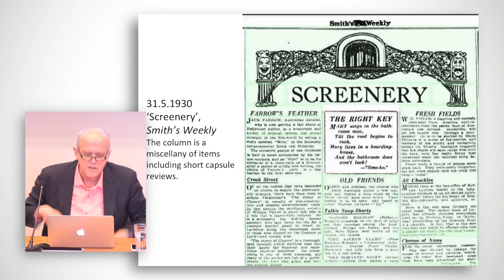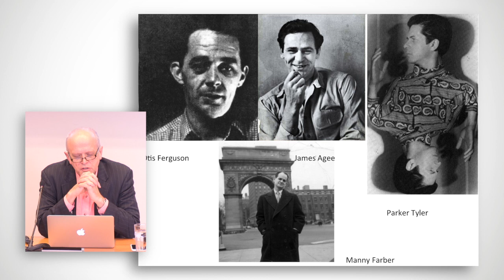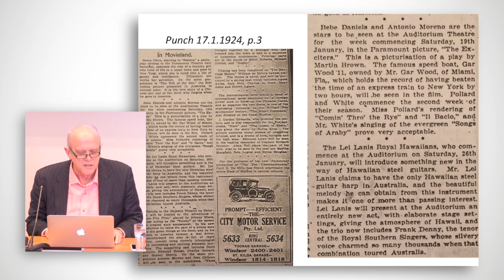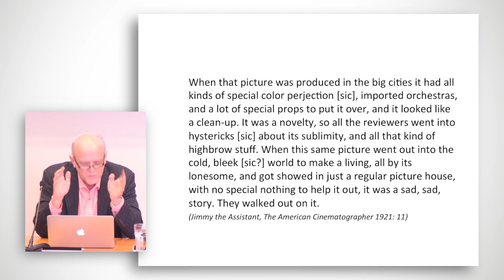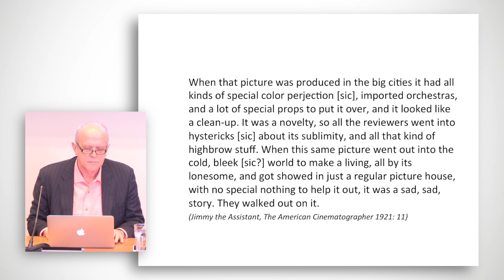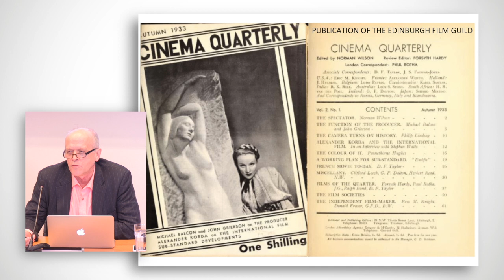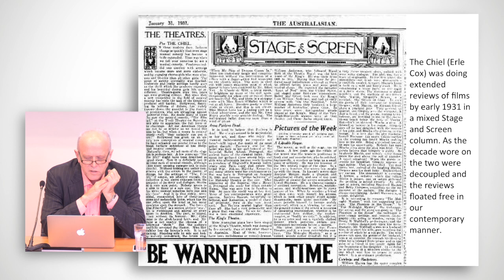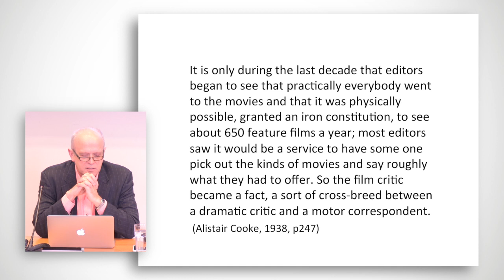Re-Inventing Film Writing: Tom O'Regan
Re-inventing Film Writing: Why the Coming of Sound matters to the Development of Film Reviewing

The advent of the sound cinema transformed the relation between the cinema and film writing. In the silent period the film was part of a larger ensemble of elements and was, as such, a semi-finished product needing to be completed by the local provision of film’s musical and sound accompaniment and live performance events. While these circumstances encouraged film writing in general interest print and radio to develop it would need the sound cinema with its tidy separation of cinema from live performance to see the development and wide extension of film reviewing. While both silent and sound cinema relied upon the central figure of the cinema theatre as a stable place for the continuous mounting of films the sound cinema’s distinctive form of theatrical exhibition encouraged the recognition of the cinema as a distinct cultural form. In this context the consolidation and the extension of the film review was very much part of a process by which newspapers and magazines improvised their new relation to what was for all intents and purposes a new medium. This allowed a thoroughgoing film criticism to emerge through the extended film review that has had lasting value and ongoing significance.

Tom O’Regan is Professor of Media and Cultural Studies at the University of Queensland. He has written widely on Australian film and television, the emergence of globally dispersed film and television production, and audience measurement. This paper draws on research undertaken with Huw Walmsley-Evans on how successive screen media transformations have shaped the nature and character of film writing as part of an ARC Discovery project theorizing media transformations. He is a visitor in the Digital Ethnography Research Centre at RMIT from the 26th June to the 19th July.